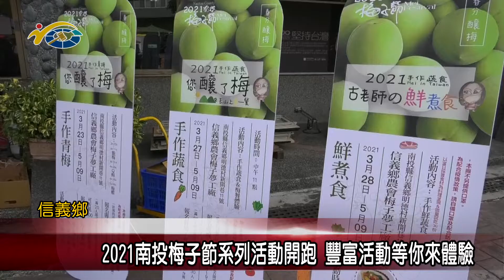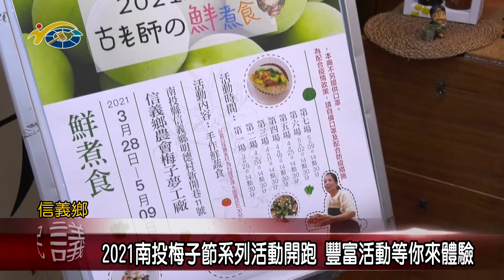2021南投梅子節系列活動開跑 豐富活動等你來體驗 議員王秋淑歡迎想要體驗的民眾可以前往農會洽詢